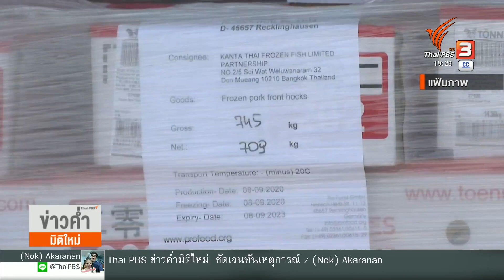"ธรรมนัส" kick off ทำลายหมูเถื่อนล๊อตแรกแล้ว | ข่าวค่ำมิติใหม่ | 29 ก.ย. 66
ความคืบหน้าทางคดีหมูเถื่อน 161 ตู้ ที่ DSI เป็นผู้ดำเนินการ คืบหน้าแล้วกว่าร้อยละ 80 ปัจจุบันอยู่ระหว่างรวบรวมพยานหลักฐาน เชื่อมโยงเส้นทางการเงิน คาดว่าจะทราบตัวผู้กระทำความผิดเร็วๆนี้  ขณะที่ขั้นตอนการทำลาย วันนี้รัฐมนตรีว่าการกระทรวงเกษตรและสหกรณ์  kick off ทำลายหมูเถื่อนล็อตแรก ด้วยวิธีการเผา พร้อมสั่งให้ดำเนินการต่อเนื่อง ตั้งกรอบระยะเวลาแล้วเสร็จ ไม่เกินวันที่ 15 ตุลาคมนี้